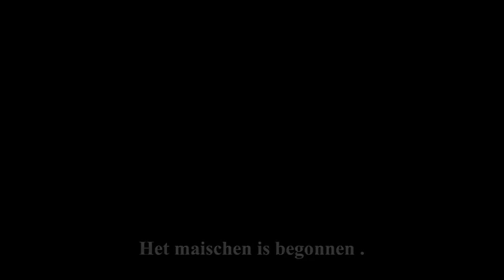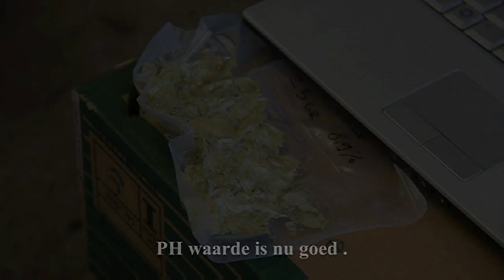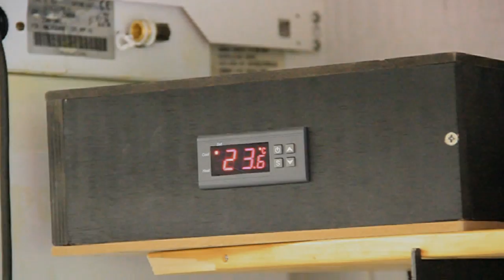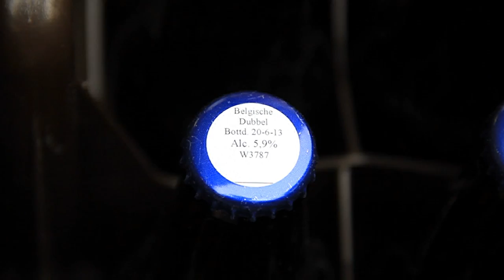Outdoor Brewing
This is a movie of one of my brew sessions.
Recorded around spring 2013